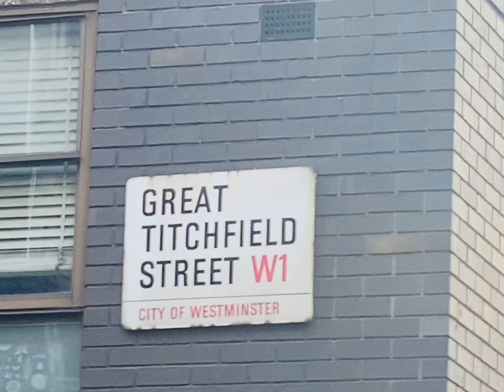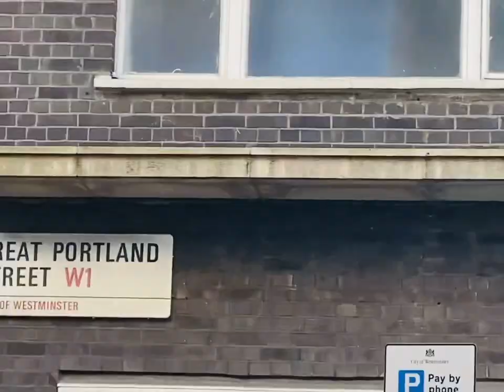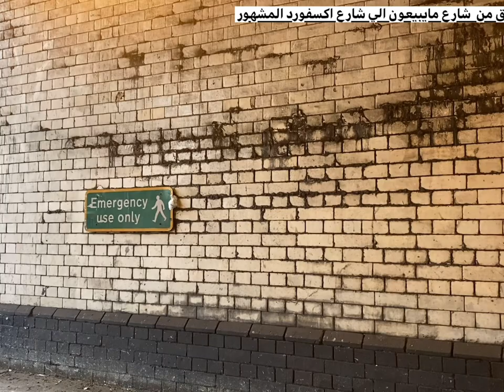The Way from Gretchfield Street to Oxford Street 🌺 الطريق من شارع جريتتشفيلد الي شارع اكسفور